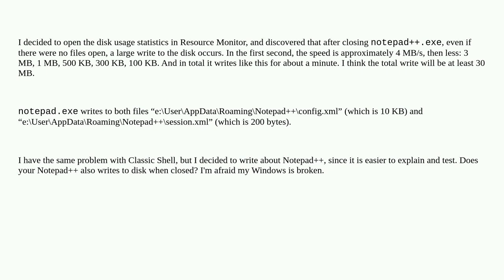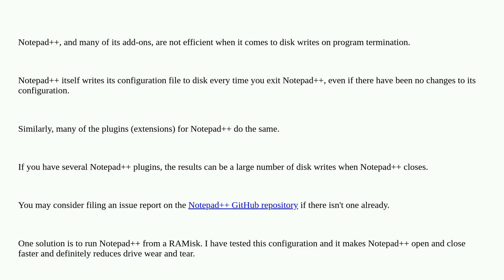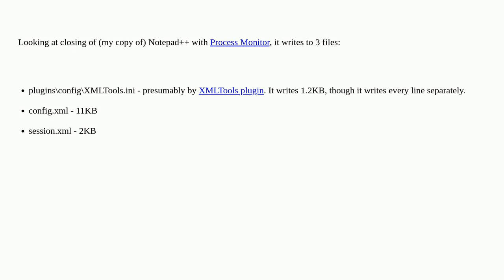Notepad++ writes a lot to disk after closing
A special thanks goes out to the awesome community

  disk-activity notepad++